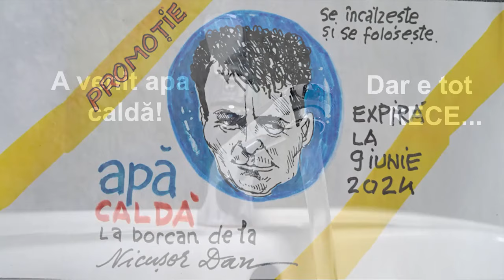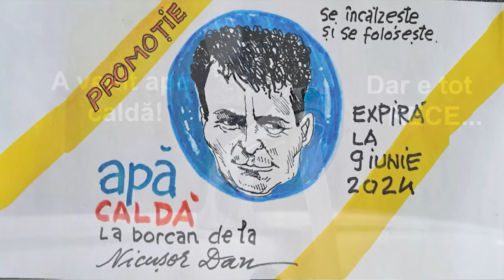Scrisoarea Apei Calde către bosulică al eiBosulică, sunt bocnă de amărâtă…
Scrisoarea Apei Calde către bosulică al ei
Bosulică, sunt bocnă de amărâtă…
M-ai sedus cu acoladele tale crețe, mi-ai promis grade gârlă în țeavă și când te-ai văzut boier… m-ai dat pe gheață la deranjamente “9442”!
De când ești șef la robinet, minciunelule, umblu pe țeavă doar răcită…
Sunt amărâtă…
Zac zgribulită pe conductă ca vai de mine…
Apa din boiler, ibricul, ligheanul și fierbătorul… fac zilnic mișto de mine și-mi promit o plapumă cadou de ziua ta!
Așa mă amărăsc…
Știi tu că zăpada aia măruntă care a făcut nițică haltă prin oraș, acum ceva vreme, mi-a râs la obraz că stă mai bine-n grade ca mine? M-a făcut Agent Termic… eschimos!
Din cauza ta, boierule, sunt mai populară în bancuri ca Bulă…
Copiii ăștia mici, de 3-4 ani, nici nu mă cunosc! Degeaba le spun ai lor povești cu mine… Ei știu una și bună: că baia caldă vine de la boiler, boiler, boiler!
Înjurături, boierule, vai de țevile mele! M-au scos până și din integrame! Că… cică dau erată pe verticală!
Știi ce-am auzit șoptindu-se pe țeava călâie de la closet? Pfff… boierule, boierule… Zic oamenii că și tu și eu consumăm oxigen degeaba în oraș! Și că din 9 iunie… SCAPĂ DE TINE, iar cu mine or să se spele pe cap!
Oricum, răcită bocnă, astăzi am absentat din vreo 800 de blocuri, instituții, școli, grădinițe, cămine studențești…
Am ghinion! Și primăvara asta mă prinde tot cu mucușor din cauza răcelii…
Sunt atât de răcită încât cred că am deja COVID.
Deh… vine el și soarele pe țeava mea! Pe 9 iunie când o să pleci tu pa pa, boierule, o să fie soare și-o să stau cu țeava în raze!
Să nu uit:
vezi că Piedone, primarul ăla greu care-ți provoacă insomnie, Dragonul, cum îi zici când tremuri, m-a pus astăzi la borcan și m-a împărțit oamenilor!
Dar să știi că am fost tot rece sloi și… iar te-am făcut de râs!
Ți-a lăsat și ție câteva recipiente la intrarea de la Cișmigiu! Și o ditamai dihanie de morcov de era să fac infarct! A zis că e al tău, că de câteva zile îl porți știe el unde! N-am cerut detalii, că eram răcită!
Ți-am scris, boierule, cu o mare rugăminte: NU mă mai promite oamenilor, NU mai vorbi despre mine la televizor! UITĂ CĂ EXIST, AȘA CUM ȘI BUCUREȘTENII AU UITAT DE EXISTENȚA TA!
Apropo:
pentru toți anii în care ți-am suportat minciunile, nicușorule boierule… îmi faci cinste cu o votcă mare să mă încălzesc?